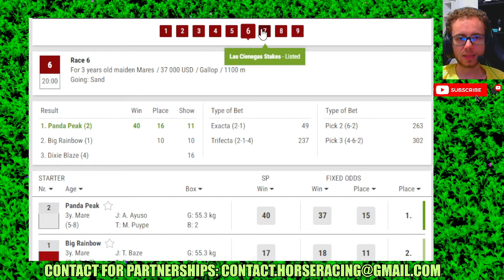Santa Anita results Jan, 14 2024 Horse Racing Bet